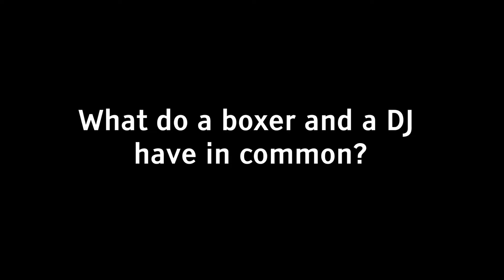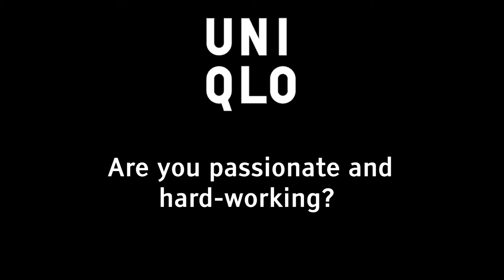TAB Uniqlo BOXER x DJ